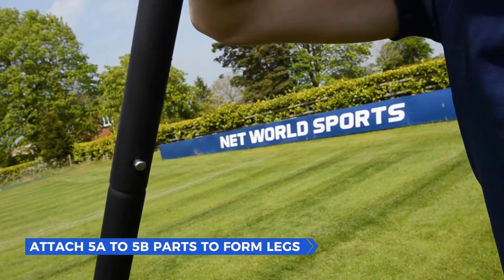How To: Assemble Vulcan Cricket Cage | Net World Sports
There’s not a batsmen or bowler in the world who doesn’t benefit from a high-quality net session, as it helps players to find a rhythm that they can take into a match situation. Here at Net World Sports, we recognise that a player’s training time is incredibly valuable which is why we like to streamline the assembly process. By watching this short video, you’ll be able to assemble your cricket cage in no time whatsoever, allowing you to work on your stroke play or bowling techniques almost instantly.

Starting with the top of the structure, lay out all the parts associated with the cage roof. Once you’ve done this and each part is clearly laid out, you can now begin to assemble the top of the cage ensuring all bolts are firmly tightened. Once assembled, you can now attach the rest of the 5B parts to the top of the cage to form legs. The legs allow you to stand the half-assembled structure up, which you need to do by turning it over on itself.